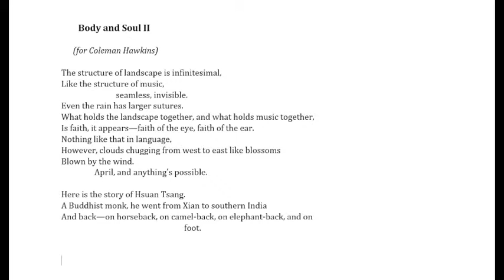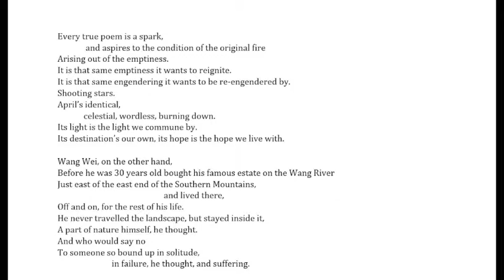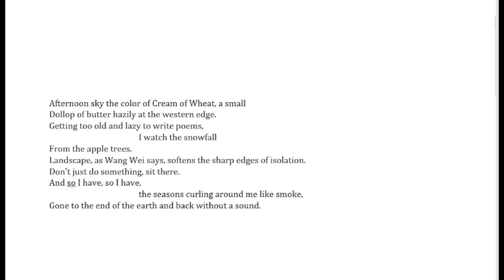Charles Wright reading his poem "Body and Soul II (Also for Coleman Hawkins) ."